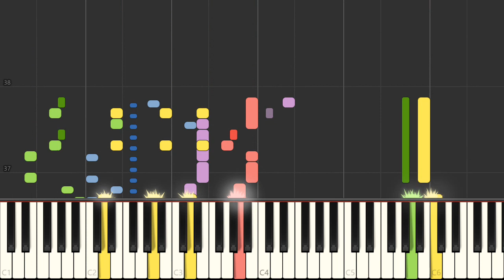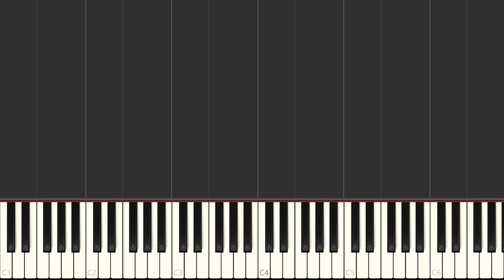Piano - SNES Final Fantasy Mystic Quest - Bar